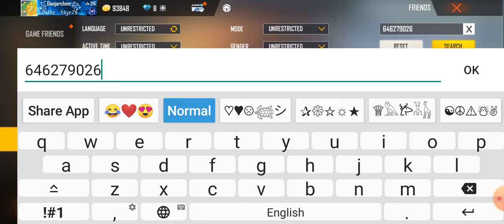India🇮🇳ka hige Level 97 ka plyer ID☠︎︎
Please Follow👇me instragram